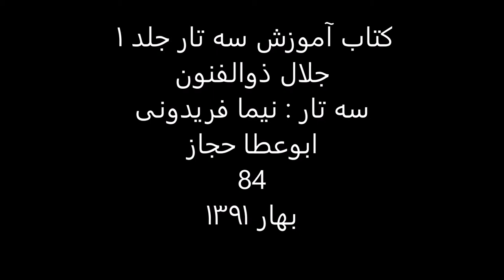کتاب آموزش سه تار 1 جلال ذوالفنون سه تار نیما فریدونی ابوعطا حجاز 84 بهار1391